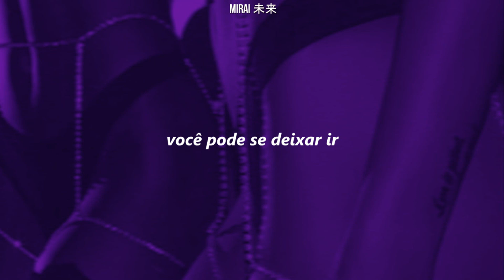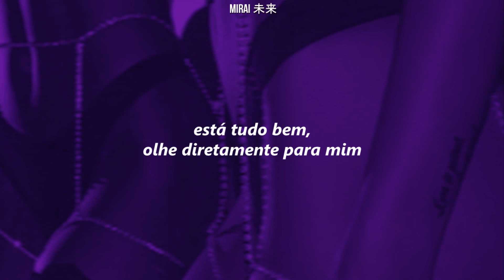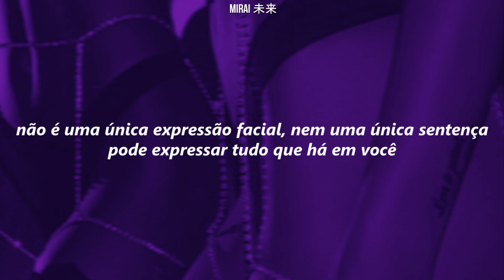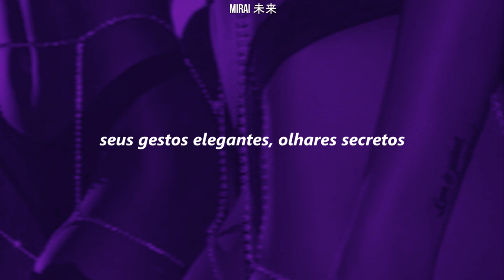taemin - move『legendado/tradução』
✧. . 투명한 창가에 넌 비쳐서 아른대는 𝖒𝖔𝖛𝖊✧

✧𝖑𝖞𝖗𝖎𝖈𝖘✧
묘한 분위기에 취해
너를 놔버려도 돼
나를 벗어나진 못해
나른해진 이 순간
잘 빗은 머리가 헝클어질수록
아름다워 내버려둬 Oh oh
반듯한 자세가 흐트러진대도
괜찮아 날 똑바로 봐 Oh yeah

어두운 조명 아래 또 시작되는 Move
우아한 손짓 은근한 눈빛
묘한 그 느낌 아찔한 끌림

(You got got the rhythm
어두운 조명 아래
날 사로잡은 Move

잠시 난 모든 걸 다 지워
시각에만 의존해
경이로운 눈빛으로
Oh oh 너만을 감상해

신경 쓴 화장이 더 번져갈수록
단정한 셔츠가 구겨져버려도
괜찮아 날 똑바로 봐 Eh eh yeah

어두운 조명 아래 날 사로잡은 Move

어떤 표현도 어떤 문장도
너를 모두 담아 낼 순 없겠지
우린 이대로 완벽할 테니
걱정 따윈 버려 그대로
그대로 Repeat
그대로 Repeat

All Rights Administered by Curtis A Richardson, Adien Lewis, Angelique Cinelu.